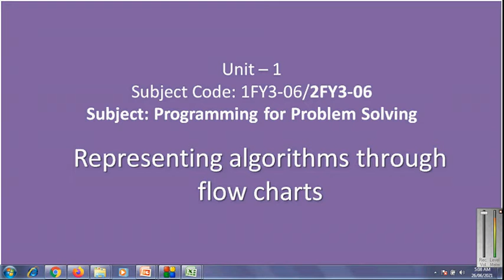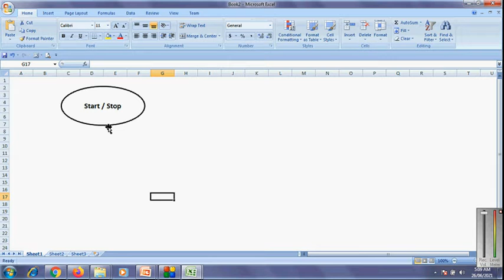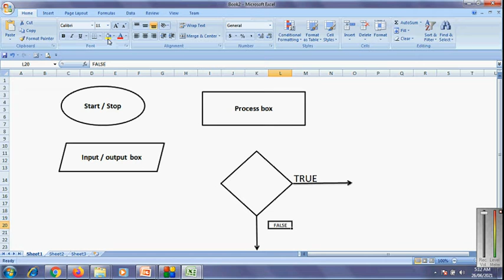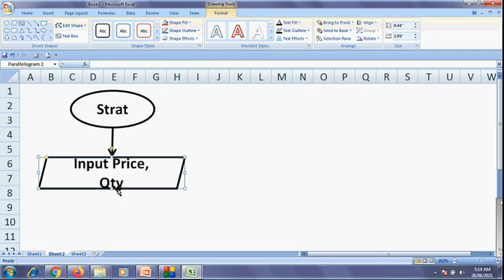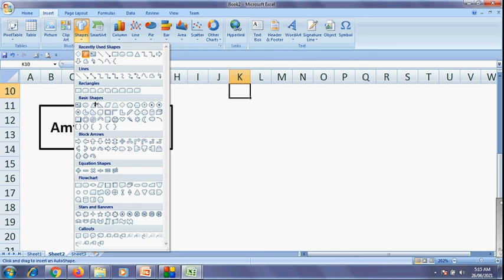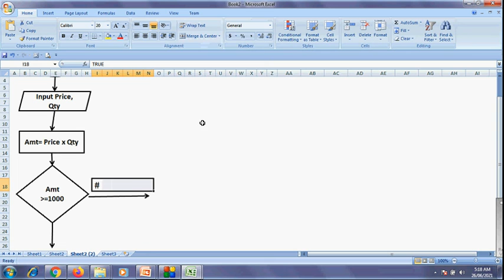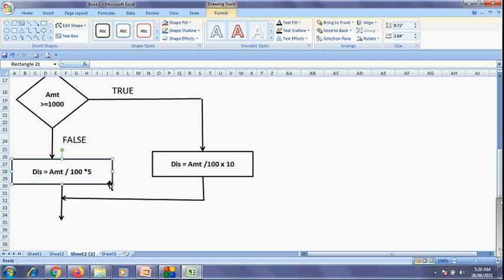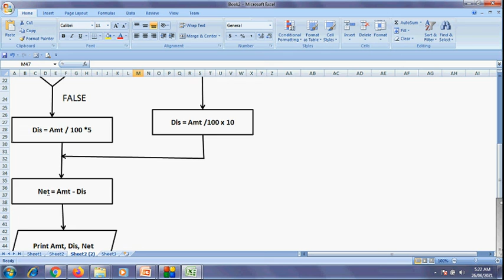1FY3-06/2FY3-06 (U1) PPS Flow Charts by Sanjay Babu Sharma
Subject: Programming for Problem Solving (PPS)
Sub Code: 1FY3-06/2FY3-06
Unit: 1
Topic: Representing algorithms through flow charts
Faculty: Sanjay Babu Sharma